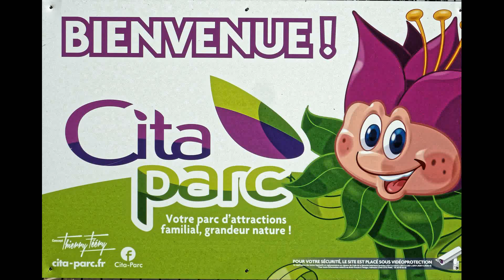Lille - Cita Parc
Adieu le Parc des Poussins , Vive le Cita Parc !